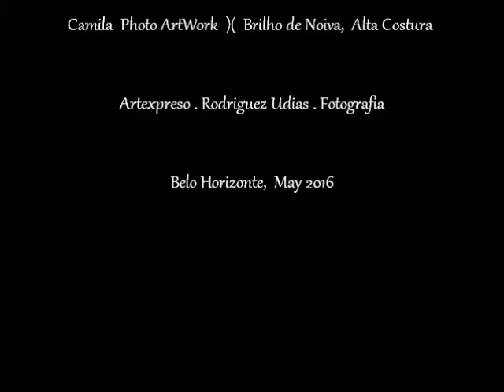Girl from Ipanema . Eliane Elias / Photo Artwork . Artexpreso 2016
Slideshow, Alta Costura / Modelo: Camila . Brilho de Noiva / Fotografia: Artexpreso, Photochrome ArtWork, May 2016 ..
Musica: Eliane Elias play Tom Jobim . Girl from Ipanema ../
Artexpreso . JL Rodriguez Udias . Fotografia Emocional ..
Sorrisos do Brasil .
Rio de Janeiro & BH, Brasil ../